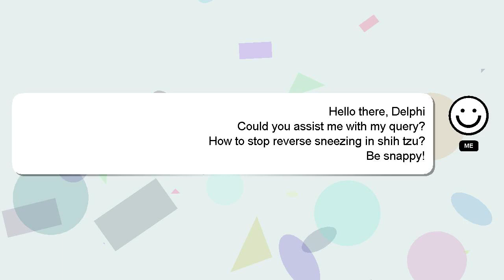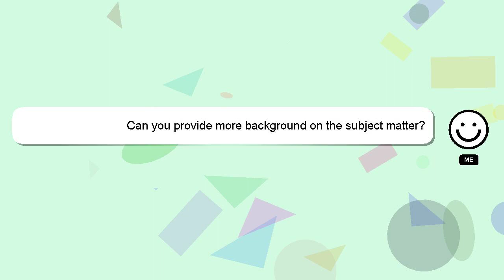How to stop reverse sneezing in shih tzu?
A quick introduction about me, Greetings, my name is Delphi. Let me assist you in answering any questions you may have. - How to stop reverse sneezing in shih tzu?

Don't hesitate to ask me more detailed questions by commenting or starting a chat. Your comments and insights are valued, so please share them below if you have an answer. Providing an answer will be acknowledged and appreciated with a 'heart' from me.

*2 What we are experimenting :*